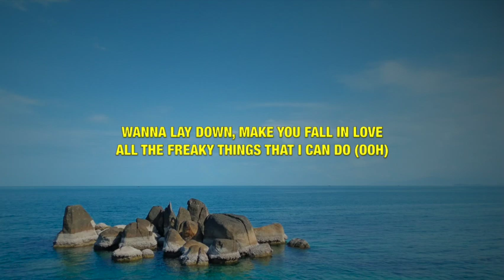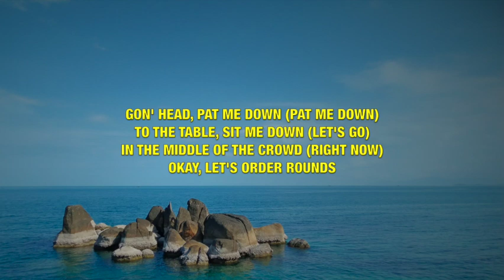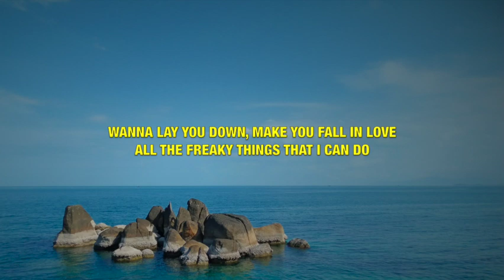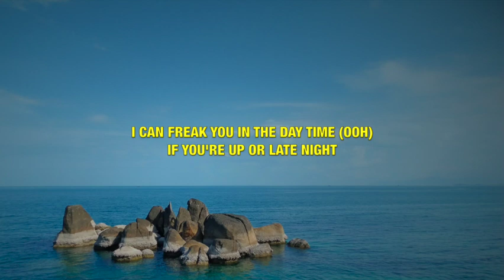City Girls Ft. Usher - Good Love - Lyrics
This video is lyrics for a song called "Good Love" by City Girls Ft. Usher